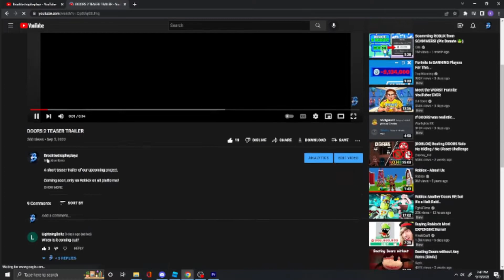THANK YOU GUYS SO MUCH!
560 views wow